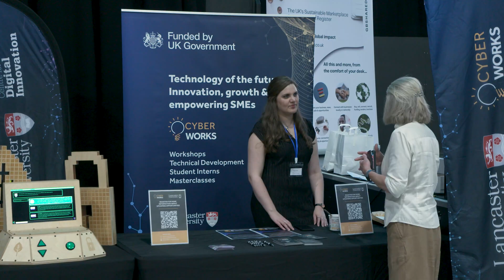GBConfex24 Exhibitors - Cyber Works (Lancaster University)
Here's Claire of the Cyber Works team based at Lancaster University, sharing their experience of GBConfex24​.

Cyber Works helps to link business to our rich vibrant community of multidisciplinary researchers, and we provide a range of options and avenues of support.

Through knowledge exchange, research and key partnerships, we help companies to embrace and adopt secure digitalisation, helping them to employ core principles of cyber security as a growth enabler, and not just for security.

The Cyber Security Research Centre holds national and international acclaim, and we are recognised by the government's National Cyber Security Centre (NCSC) as an Accredited Centre for Excellence.

We have a team passionate about driving the development of solutions to meet the challenges that companies need to embrace the potential of digital technologies, safely and securely.

Cyber Works opportunities are designed and delivered by Lancaster University.

To find out more about GB Shared, the UK's first sustainable marketplace & supply chain register powered by business, click below.